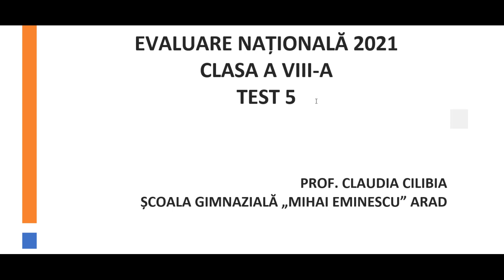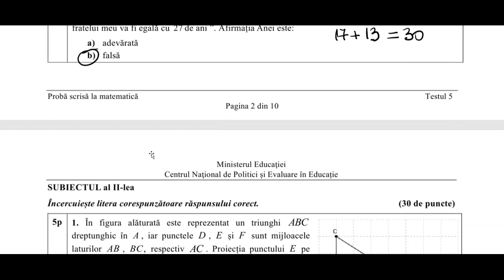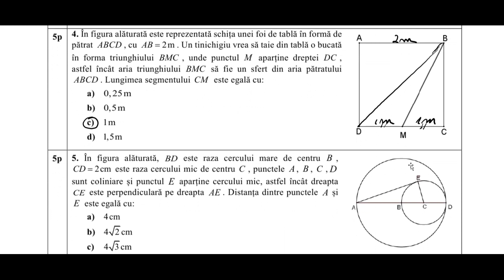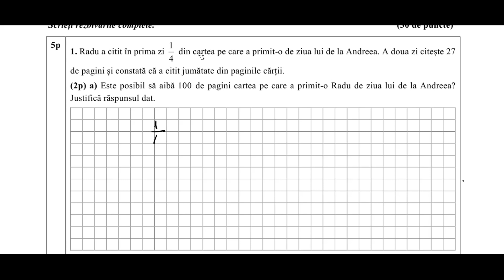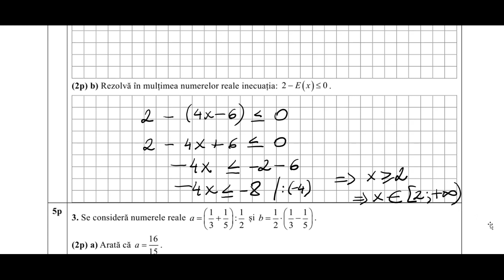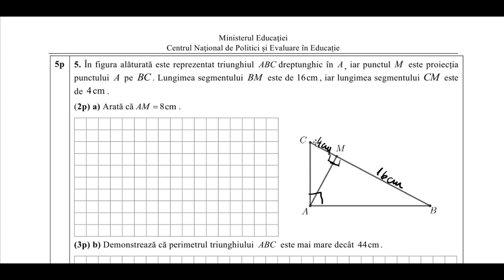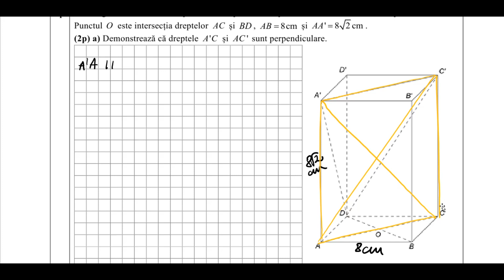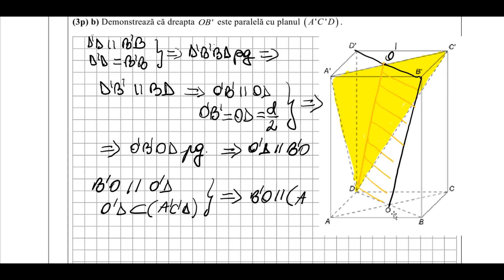Evaluare nationala 2021 - Test de antrenament 5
Evaluare naționala 2021 - Test de antrenament pentru evaluare națională la clasa a VIII-a.
EN 2021 matematică.
Rezolvarea problemelor din Testul 5 de antrenament pentru evaluare națională 2021.

Profesor de matematica Claudia Cilibia
Scoala Gimnaziala "Mihai Eminescu" Arad